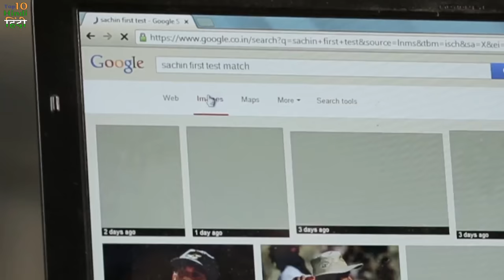क्रिकेट इतिहास के सबसे लंबे छक्के | 10 Longest Sixes in the Cricket History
Well if we talk about Cricket the first thing that come to our mind is about 6 in cricket by players. There are many players whom people like watching hitting big sixes. There is no doubt that cricket is the second most loved sport in the world because millions of fans around the world watch cricket with their gaze. The official record for the longest six in cricket history belongs to Australia's Brett Lee, who crossed the rope by some 130-135 meters. Although every aspect of cricket thrills the spectators, but when a player hits a skyscraper six, then his fun is different. So come on, because we are going to tell you about some such longest sixes in cricket